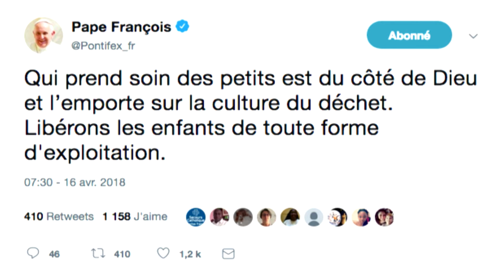Perspectives 17 avril 2018